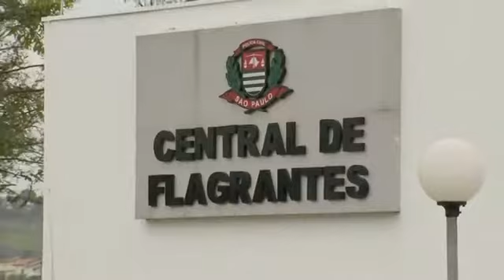Menina de 2 anos é encontrada por policiais militares sozinha na rua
Criança foi achada na Vila Esperança, em Tatuí.
Segundo a polícia, pais da menina estão presos e guarda estava com avós.